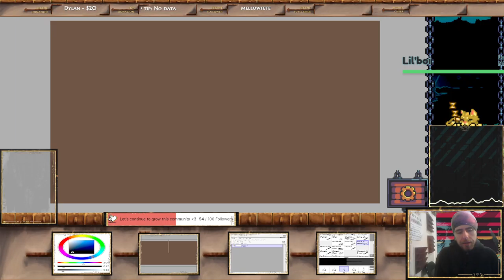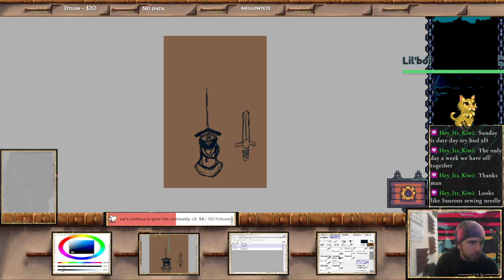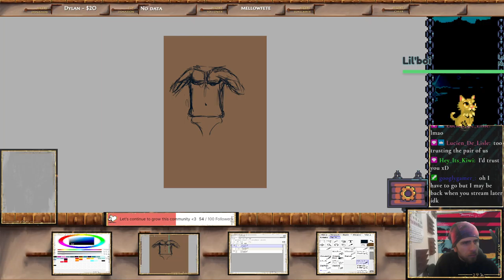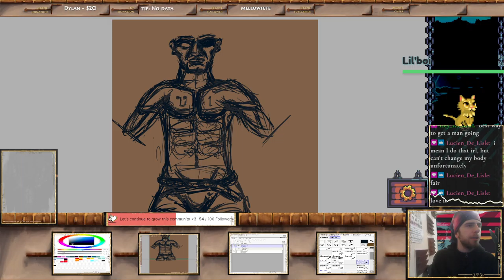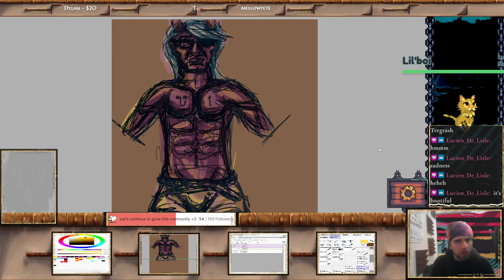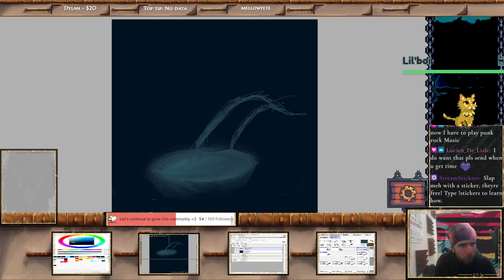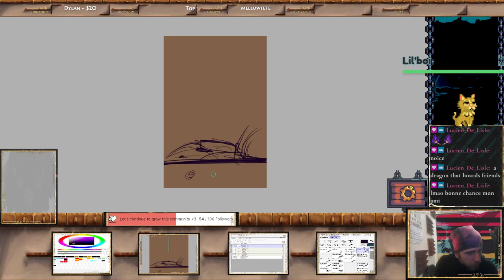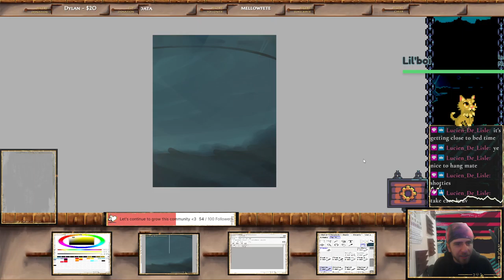A brief stream brining back the OG Monday scribblew madness game with chat.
Here I had fun doing the scribble challenge, I have no reference & have to sketch & draw an idea in chat until someone suggests another. made 3 ..attempts at art?